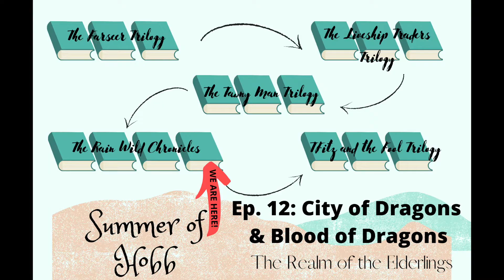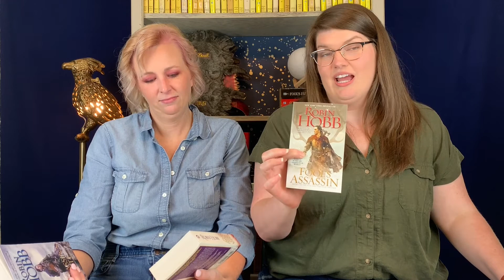City of Dragons/Blood of Dragons REVIEW ROBIN HOBB Realm of the Elderlings Series Books 12 &13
Return to Kelsingra with us as we discuss the third and fourth books in Robin Hobb’s Rain Wilds Chronicles and 12 and 13 of the Realm of the Elderlings series.  We return to our large set of characters as threats from Chalced and Duke loom on the horizon.  Will our dragons succeed in regaining mastery of the skies?  Watch our new episode as we break down plot and characters and explore themes present in the Elderling world.  We look forward to hearing from you in the comments!